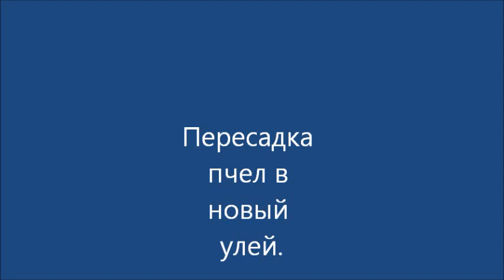Пересадка пчел в новый улей.Transplantation of bees in a new hive.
Пересоживаю и сокращаю гнезда перед подкормкой ,для пополнения кормовых запасов в зиму даю сахарный сироп, соотношение вода -сахар : два литра воды на три кг.сахара.